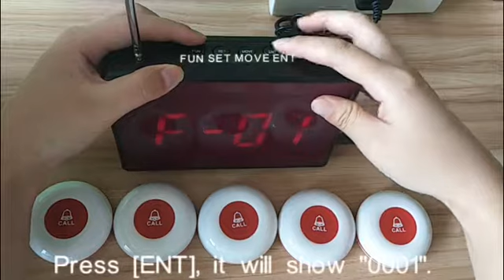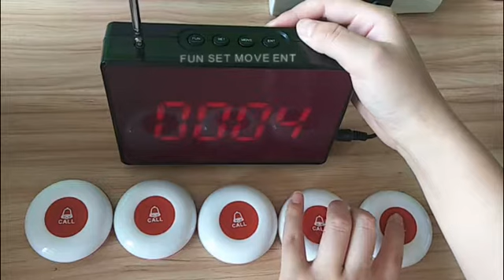Wireless Restaurant Paging System | How to Configure Button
SIGNAL TRANSMISSION STABLE AND LONG DISTANCE:Calling System highly Anti-interference and System Signal Range Covers 1000 Feet in Open Area(Walls and Other Objects will be Decrease Operating Distance, Practical distance depends) .
WATERPROOF BUTTON DESIGN:Wireless Calling Buttons and ABS Shell Durable in Use,Buttons have Been Paired with receiver,plug-and-play .
FULLY FUNCTIONAL AND PRACTICAL: Wireless pager most support 1000pcs Wireless Call Button,Pager Easy to Configure Button,Delete Button,Adjust Volume and Delete all Number,It is Definitely a Good Helper for Your Business .
EASY USE AND LONG STANDBY TIME: Wireless Calling Buttons Can be Easily Installed on Each Table or Wall with Sticker,Also Can Put It in Pocket or Hanging on The Neck.So That the Customer or the Patient Can Get Help Quickly and Conveniently,Call Button Standby Time Up to 6-12 Months .
WIDELY USED IN VARIOUS OCCASIONS:Wireless Paging Service System Applied to Restaurant,Nursing Home,Cafes, Supermarkets, Hotel, Hospital Wards, Emergency Center,Banks, Schools, Factories, Construction Sites,It Can Help You Improve Quality of Service .